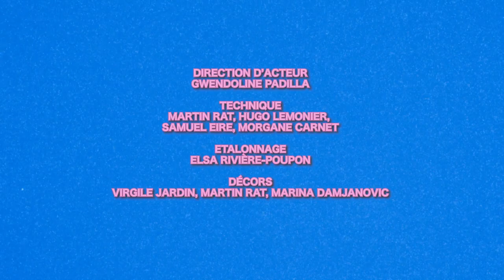WHY PATTERNS? - GIVE THE WORD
GIVE THE WORD

Réalisé par Virgile Jardin
Avec Marina Damjanovic
Composé par Alexandre du Closel, Luca Ventimiglia
Interprété par Morgane Carnet, Luca Ventimiglia, Théo Nguyen Duc Long et Alexandre du Closel

Prise de son Anais Georgel
Mix / Mastering / Production Paul Alkhallaf

Peintures Marina Damjanovic
Cheffe opératrice Elsa Rivière-Poupon
Cheffe électro et assistance caméra Elisabeth Jolly
Maquillage Amélie Baboulenne
Direction d'acteur Gwendoline Padilla
Technique Martin Rat, Hugo Lemonier, Samuel Eire
Etalonnage Elsa Rivière-Poupon
Décors Virgile Jardin, Martin Rat, Marina Damjanovic

Inouie Distribution